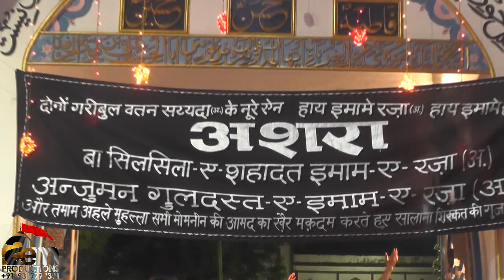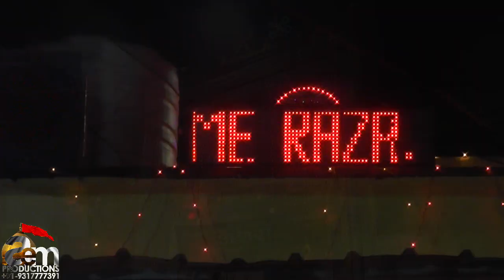Ashra-Ba Silsila e Shahadat Imam E Raza A.S. | Bamaqam Karbala Azeem Ullah Khan Lucknow India Part-1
Ashra-Ba Silsila e Shahadat Imam E Raza A.S.
Bamaqam Karbala Azeem Ullah Khan Lucknow India
Minjanib Anjuman Guldasta E Imam E Raza (A.S)
27/07/2019
LiveAzadariVideography Face to Face Studio, Lucknow 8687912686